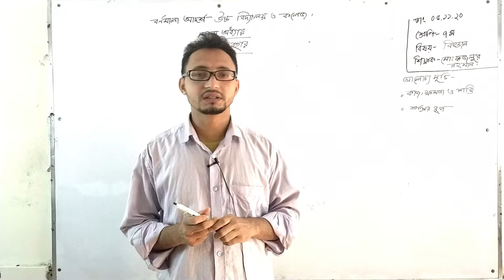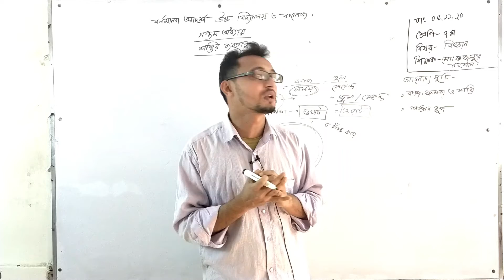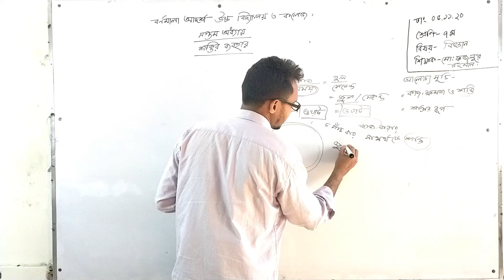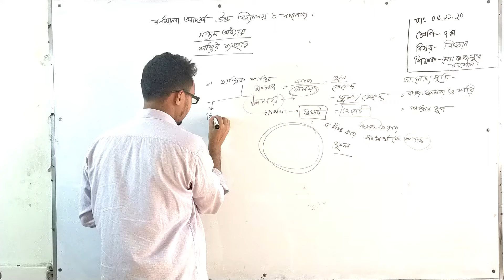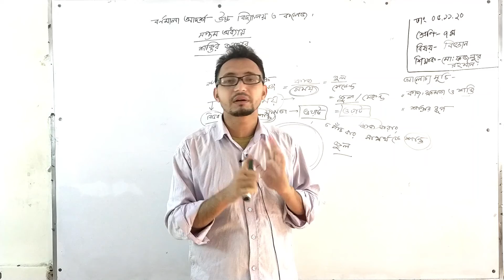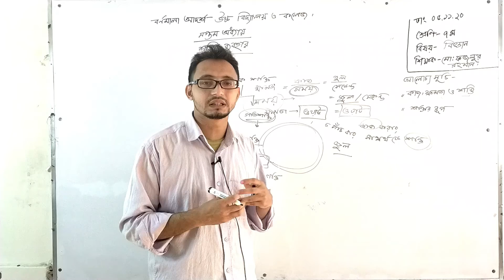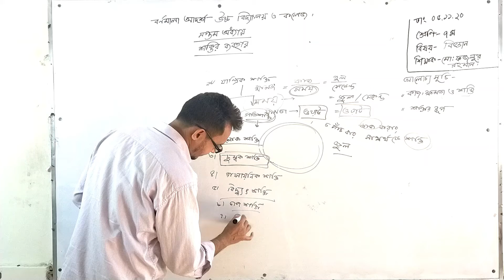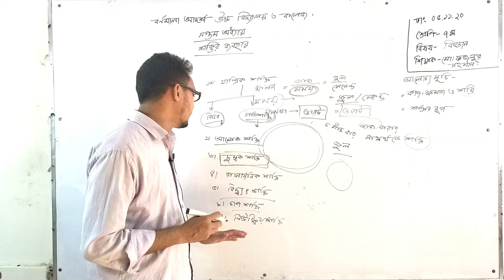৭ম শ্রেণি । বিজ্ঞান । ৭ম অধ্যায় । শক্তির ব্যাবহার